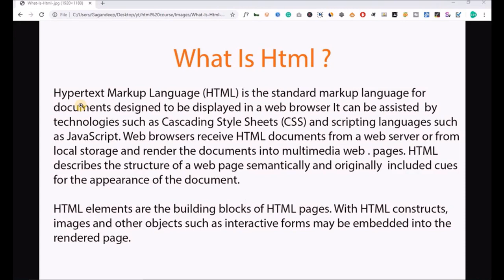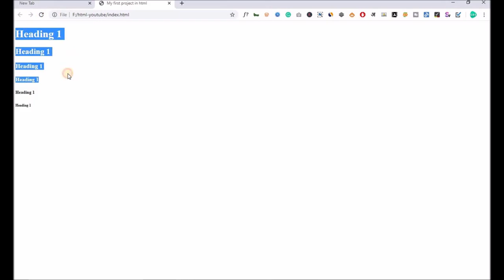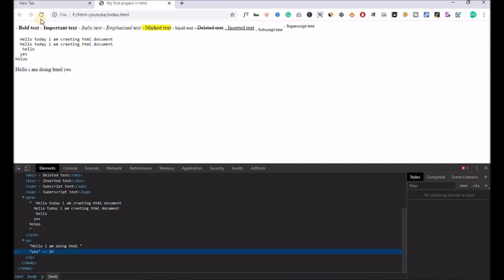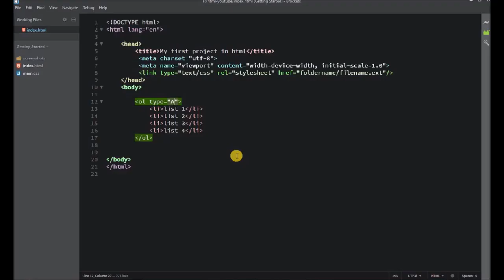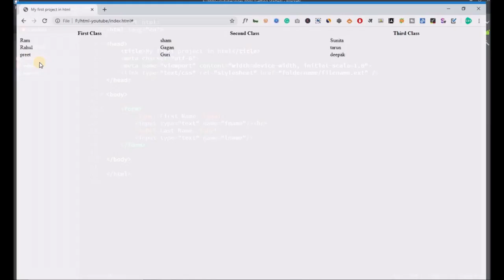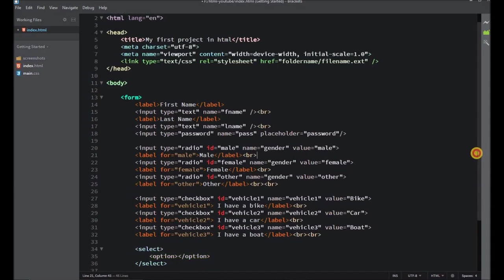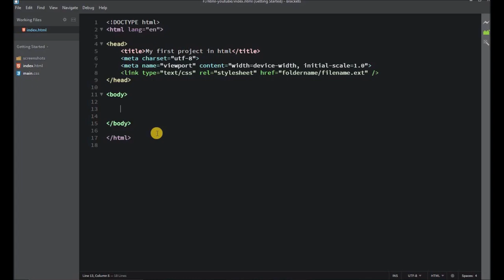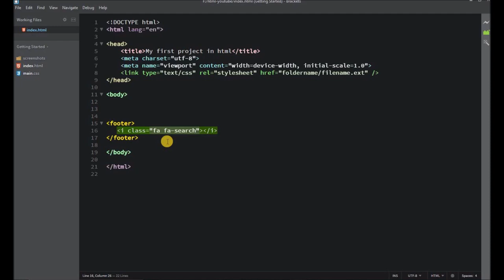Html tutorial for beginners in Hindi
Hello Friend 's , Welcome to webs blog in this video you can see Html tutorial for beginners in Hindi , in this video i explain step by step html language , i explain all the things in this video  like what is html , what you need to start this course full detail in this video .

How to design a table in Html with CSS :--